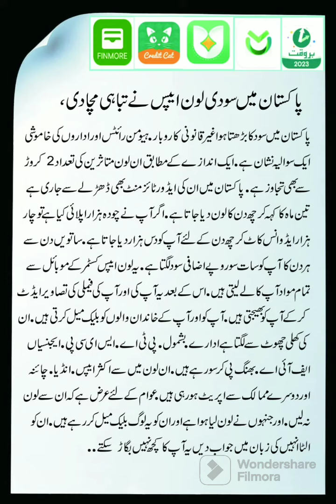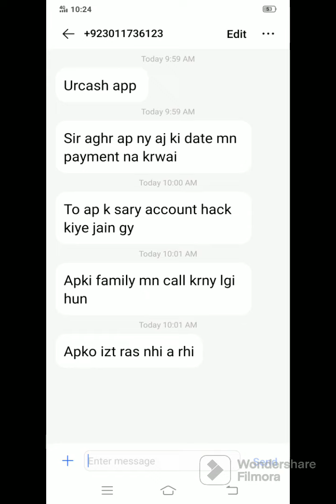Loan Apps Blackmailing Exposed | Loan Apps Scam | Loan Mafia